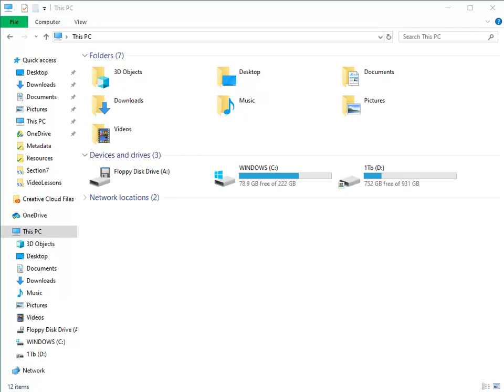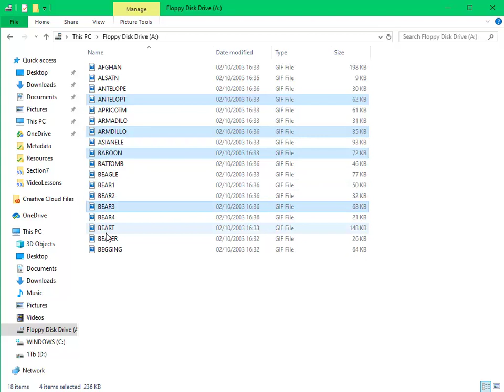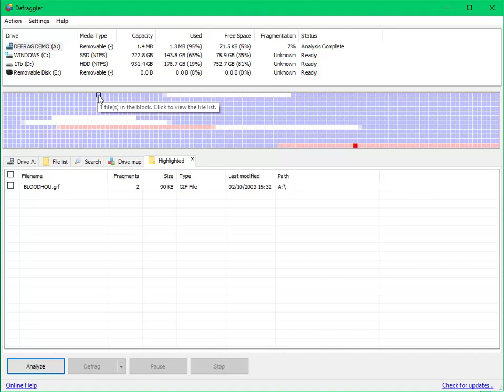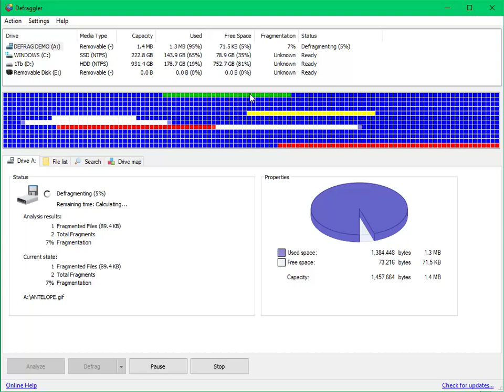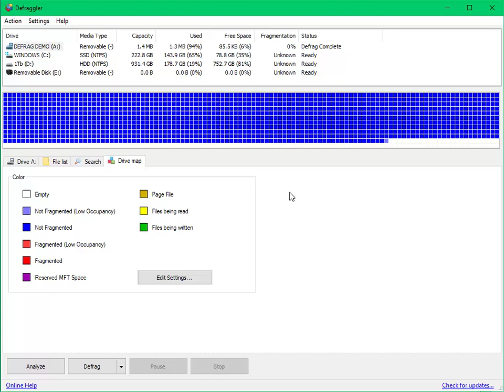Defragmentation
An explanation and demonstration of defragmentation